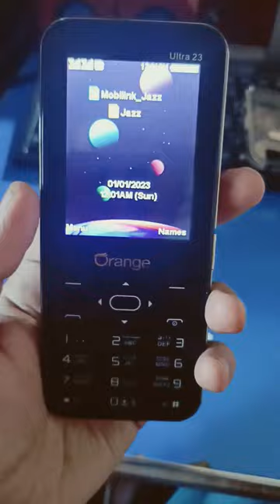Orange ultra 23 Short#mobileshorts